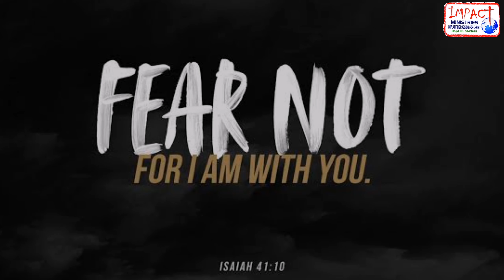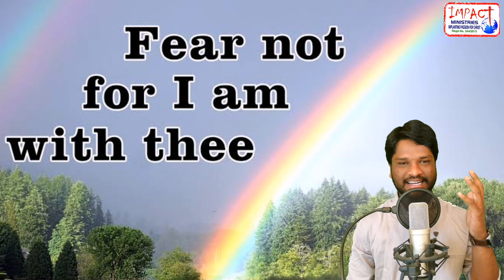NAA PRAKKANA... NEEVUNNAAVU YESAYYA.... 2020 BRAND NEW SONG BY IMPACT SINGER PREM SAGAR MAILAPALLI.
Lyrics & tune : REV. G. VIJAY KUMAR
MUSIC & D.O.P : DANIELRAJ YARLAGADDA
RHYTHMS : KIRAN KUMAR MORAMPUDI
CAMERA : IMPACT TEAM